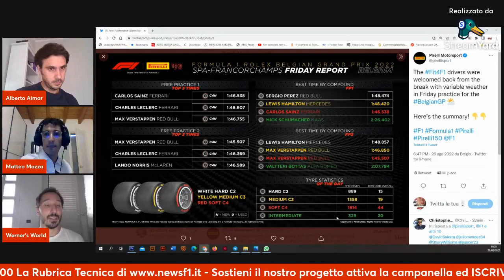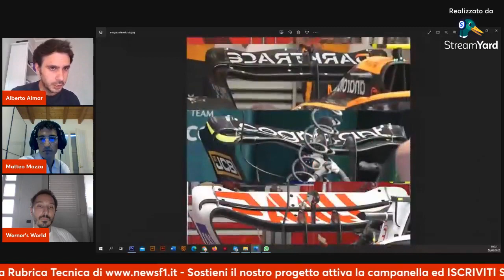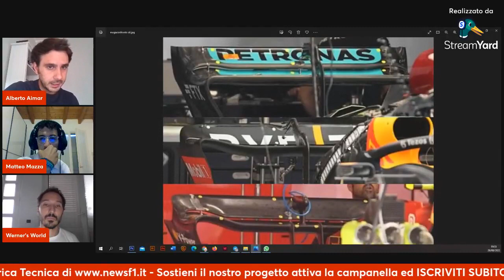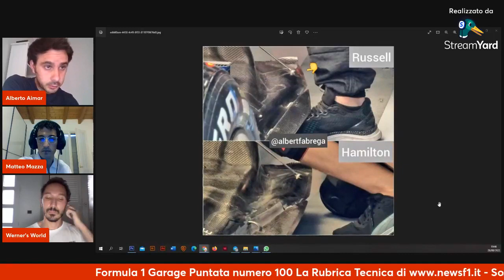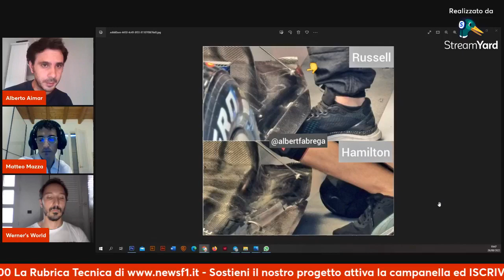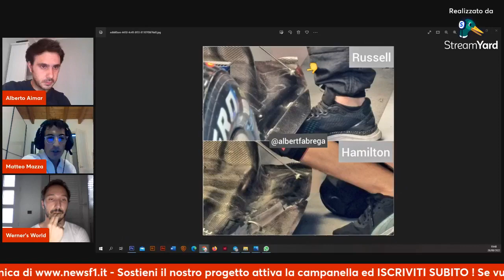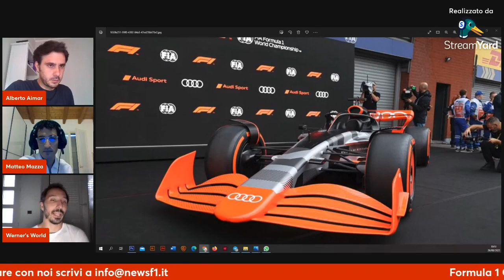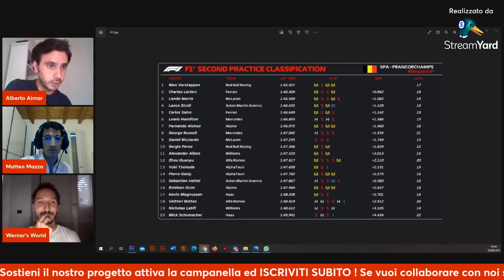Formula 1 Garage 100 - Ferrari pronta per la rimonta a SPA? Scarichissima!!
Tutte le novità tecniche, approfondimenti sulla stagione di F1 del 2022. Indice della puntata numero 100 di Formula 1 Garage :

Analisi Spa-Francorchamps
Pirelli per il GP del Belgio
Aggiornamenti teams:
 - ala posteriore a confronto
 - tutte le novità di Spa-Francorchamps
Ultime news
Analisi FP 1 e FP 2

Acquista il libro di Alberto Aimar

Capire l'aerodinamica delle auto da corsa con esempi semplici
Foto presenti nel video via Twitter  AlbertFabrega e NicolasF1i